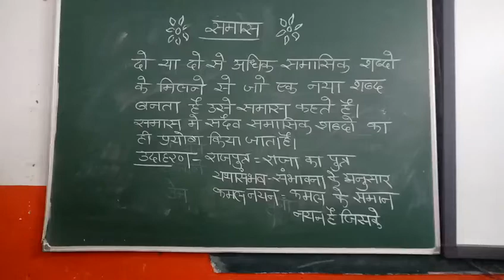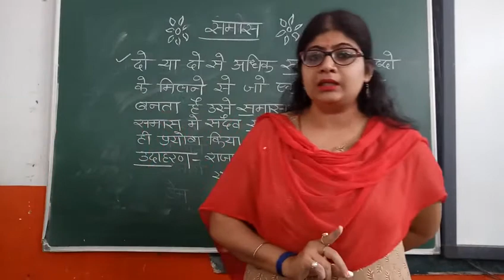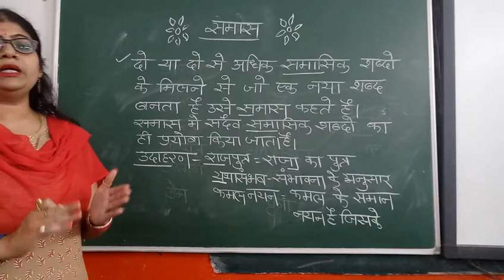समास की परिभाषा और उदाहरण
समास का वर्णन परिभाषा और उदाहरण के साथ